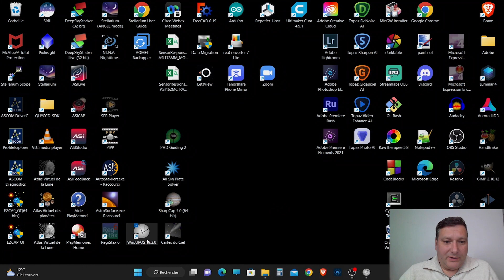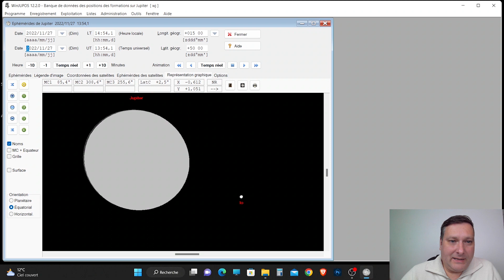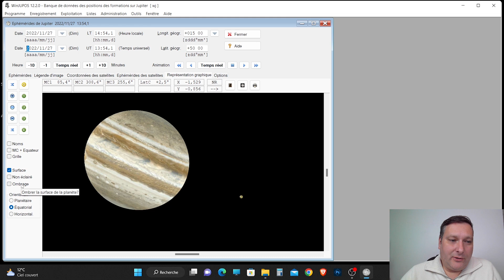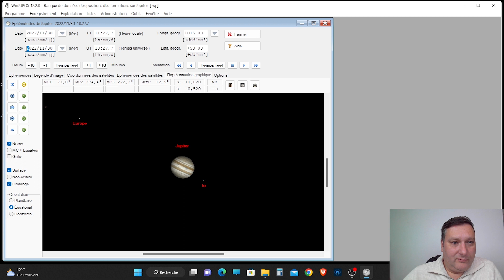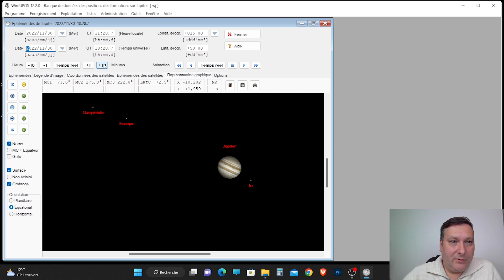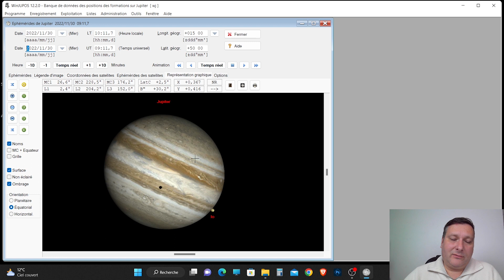Episode 01 WinJupos Planifiez l'extraordinaire !